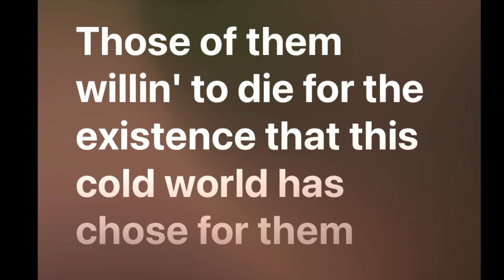PURE ANGER (MORTAL KOMBAT X)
wasgud y'all I hope y'all havin a good day and enjoy the vid like n sub
we appreciate the love n support
CHECK OUT THE PODCAST CHANNEL